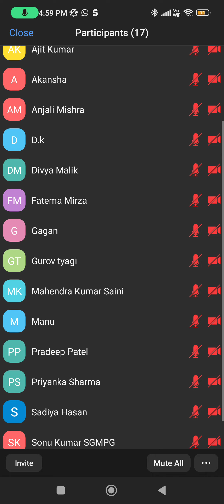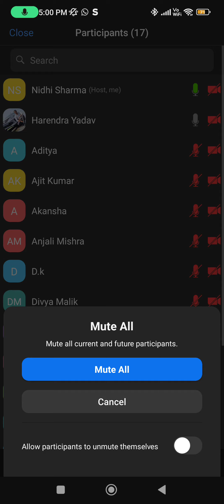स्तनय दोष | Pediatrics Lecture | BAMS 3rd Year Online Class | कौमारभृत्य | Join live Class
if You Want Join live class message me 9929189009